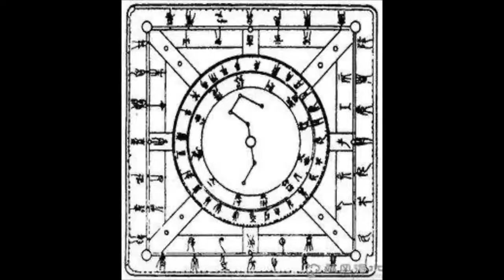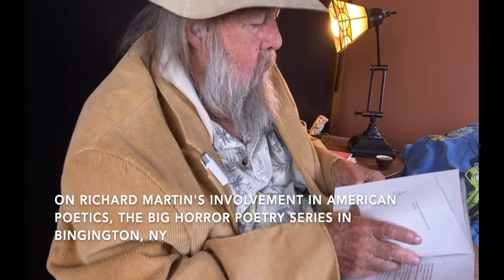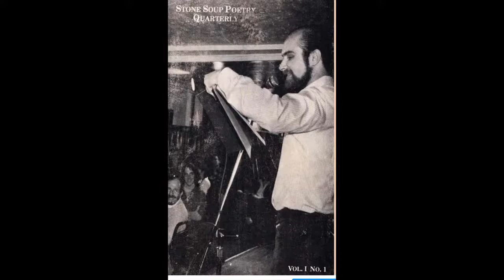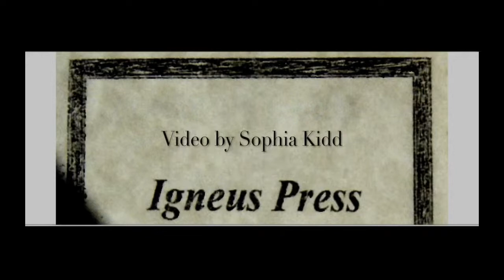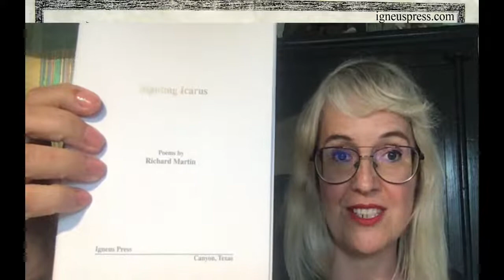LIVE Book Launch For Hobo Return: Poems by Richard Martin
LIVE Book Launch
For Hobo Return: Poems by Richard Martin
May 1st, 2022
3:30 pm PST (6:30 pm EST)
On an array of Igneus Press
social media channels
Richard Martin will give a LIVE reading from Hobo Return and the other three books from his White Quartet chapbook series (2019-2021).
Produced by Igneus Press
Hosted by Sophia Kidd
Richard Martin will discuss Hobo Return and the White Quartet as conceived with Peter Kidd, founding publisher of Igneus Press. We will also discuss other manuscripts and publications Martin has recently developed.
Richard Martin’s most recent work is Hobo Return of the White Quartet,(Igneus Press, 2021) , Chapter and Verse (Spuyten Duyvil, 2021), and Ceremony of the Unknown (Spuyten Duyvil, 2020). Martin is also the author of Goosebumps of Antimatter (Spuyten Duyvil, 2018), Techniques in the Neighborhood of Sleep (Spuyten Duyvil, 2018) and the short story collections Altercations in the Quiet Car and Buffoons in the Gene Pool (Lavender Ink Press/Fell Swoop). Martin is a past recipient of a National Endowment for the Arts Literature Fellowship for Poetry. He lives in Boston with his family.
About the White Quartet series
Hobo Return is the last in a four book chapbook series conceived with late Igneus founder, Peter Kidd. The first in the White Quartet series, Hard Labor, came out in 2019, with Cosmic Sandbox released later that year. Sighting Icarus came out in 2020, with Martin dedicating this third in the quartet In Memoriam to Peter Kidd, a gesture of love and friendship for his fellow poet. The final book in this series, Hobo Return (2021), rounds out the vision of a poet in awe of being in the world.
When viewing a live stream like this, remember to refresh the page if you have any trouble viewing. Please enjoy the reading and discussion, and comment, please...we love engagement. it really helps get the words out about poetry that can really enrich peoples' lives